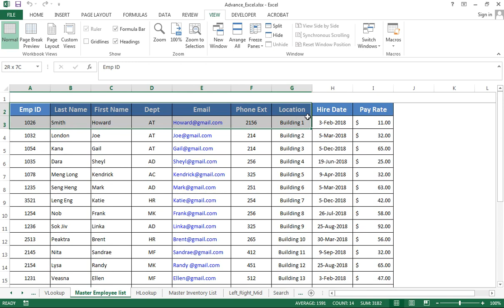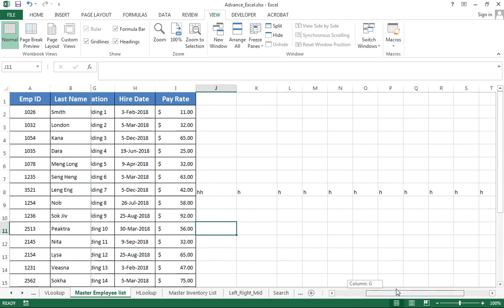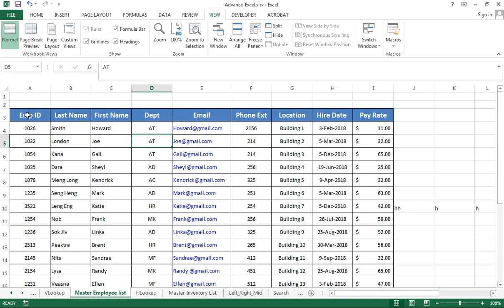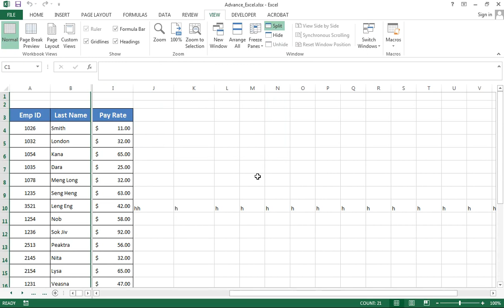Freeze Panel Advance Excel